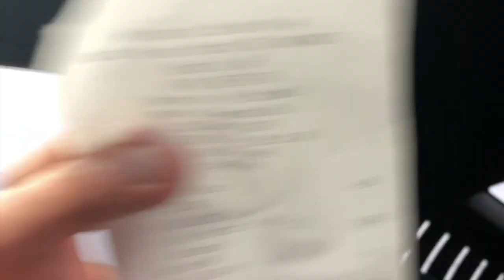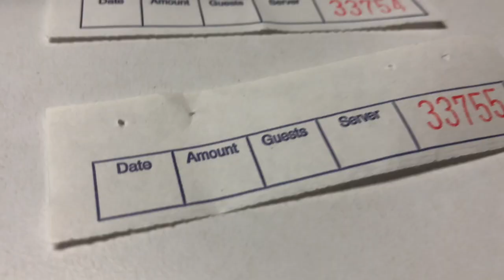Best basketball coach of all time| Vlog 5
-Let me know down in the comments what your thoughts on Chic-fil-A are!👇
-Have you ever had a bad experience with them?
-I personally never have